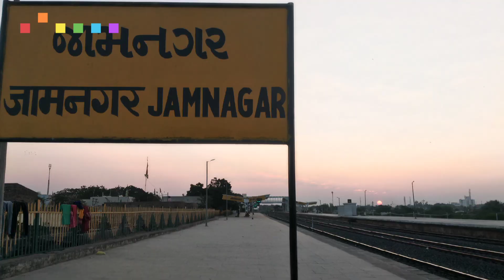जडेजा की जीवन कहानी। JADEJA's Lifestyle and Life Story ।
जडेजा की जीवन कहानी
JADEJA's Lifestyle and Life Story